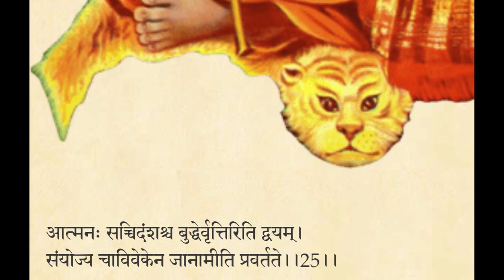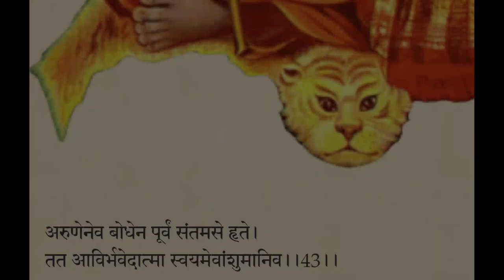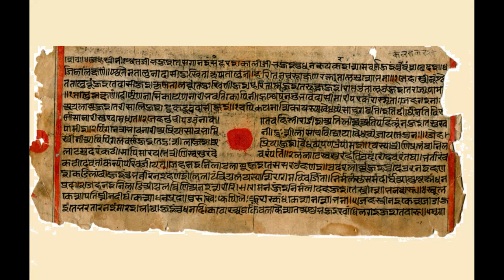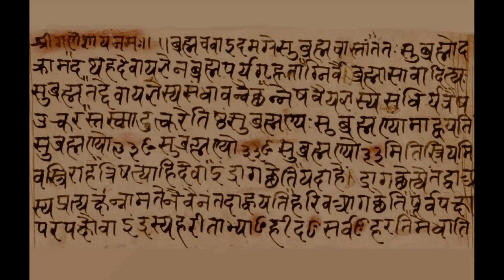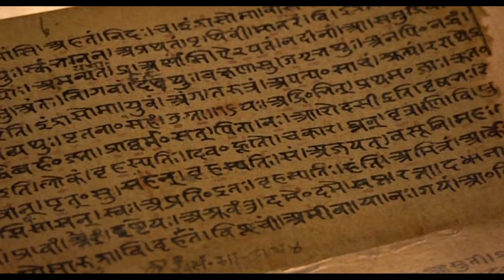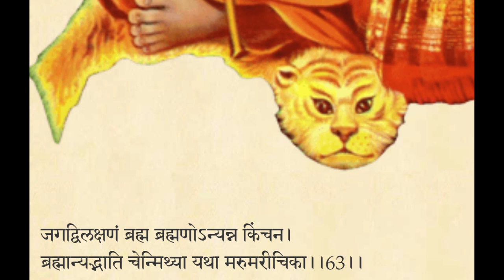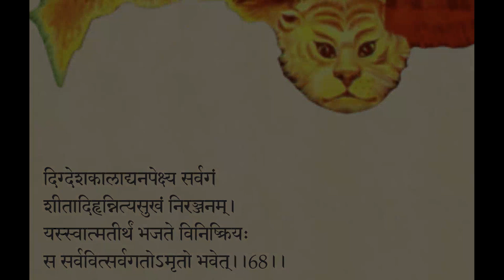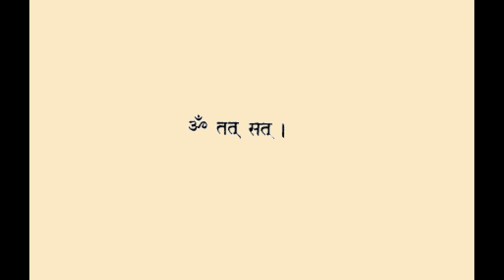Ātmabodha of Śaṅkarācārya recited by Svāmī Brahmānanda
Beautiful recitation of Ātmabodha of Ādi Śaṅkarācārya by Svāmī Brahmānanda with Sanskrit text. Read the text with Englsh translation and commentary on Archive.org: